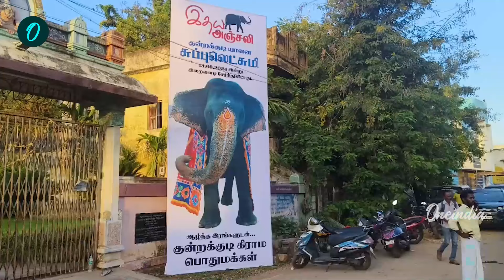Elephant | Temple Elephant dies in a fire accident | Oneindia Tamil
~PR.258~ED.180~HT.302~